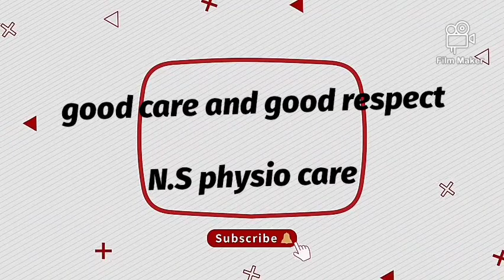,N.S physio care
In krishnagiri